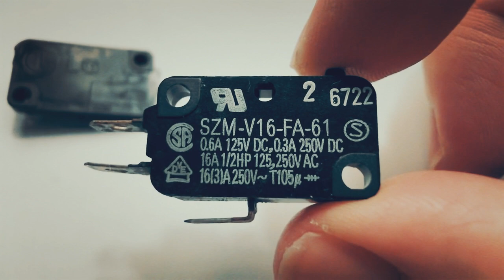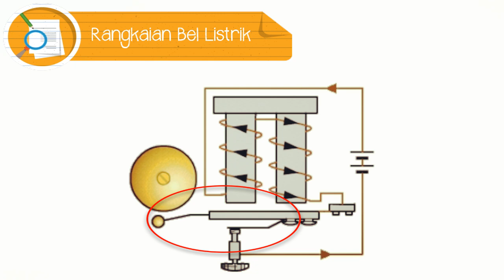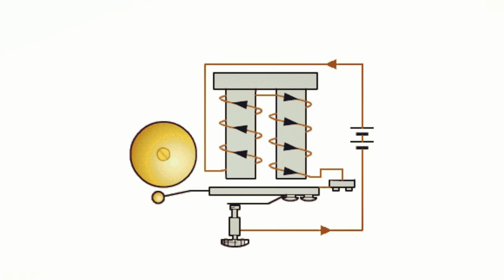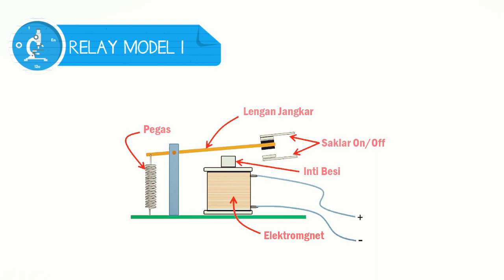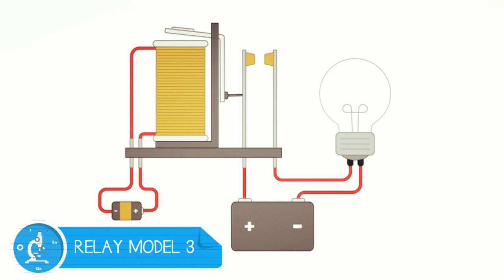Pemanfaatan Elektromagnet dalam Kehidupan Sehari hari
Video ini membahas tentang bagaimana Pemanfaatan Elektromagnet dalam Kehidupan Sehari hari.

Video ini masih bagian dari seri Kemagnetan dan Pemanfaatannya. Biasanya materi ini diajarkan mulai kelas 9 SMP.

Bagian bagian dalam video ini adalah:

- Pemanfaatan elektromagnet pada bel listrik
- Cara kerja bel listrik
- Pemanfaatan elektromagnet pada saklar listrik
- Cara kerja relay
- Pemanfaatan elektromagnet pada Telepon kabel